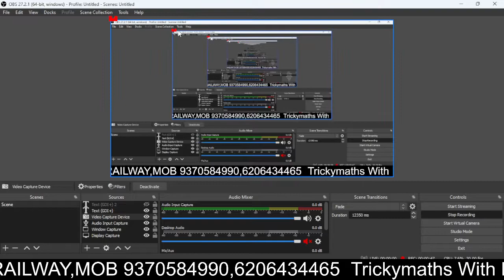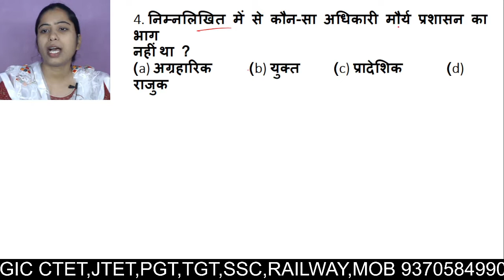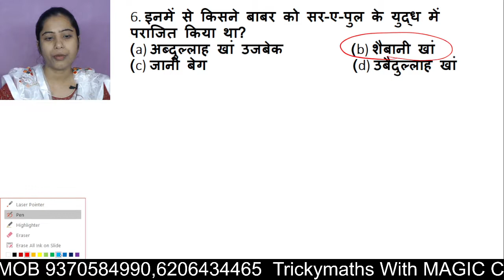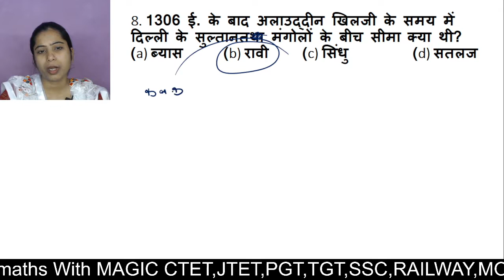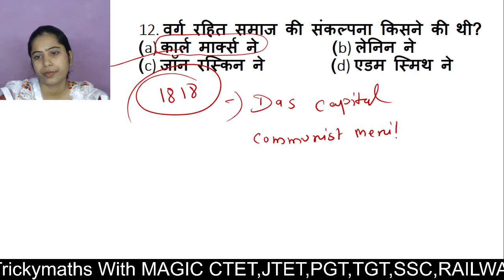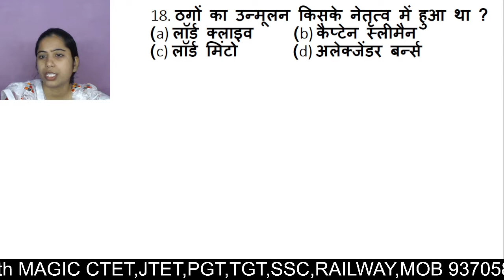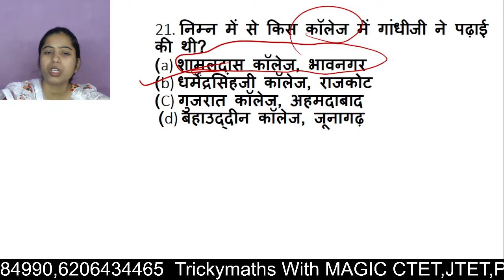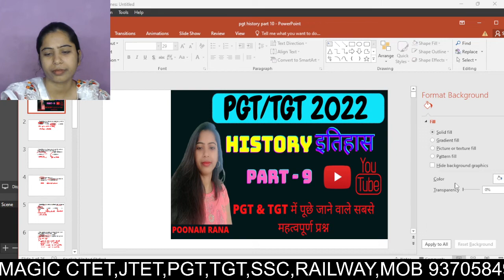PGT/TGT HISTORY PART 9 tgt pgt teacher ssc railway ssccgl BY POONAM RANA@VijayStudyCircle